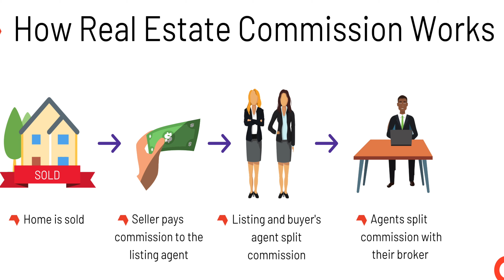Real Estate Q&A - Who pays for the Buyer's Agent?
Weekly Real Estate Questions

This week's discussion includes information on who pays for the buyer's agent commission in real estate transactions.

Mark Lima (Huntington Beach Realtor)
DRE 01845513
Lima Real Estate Group, Inc.